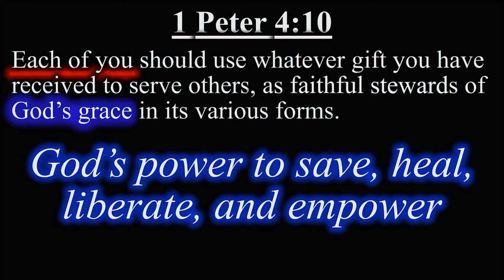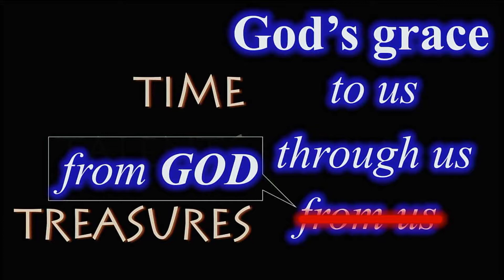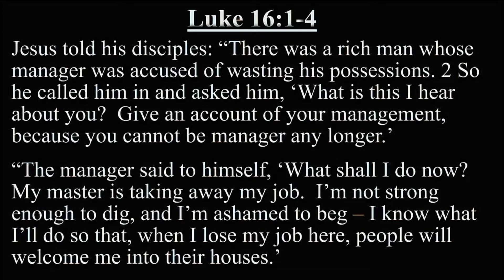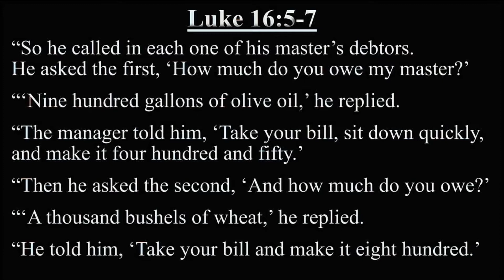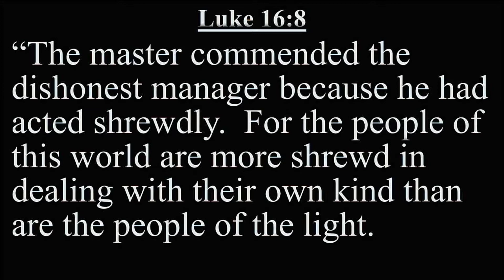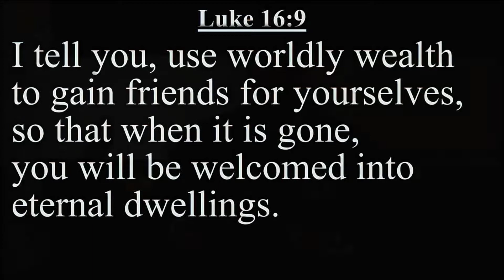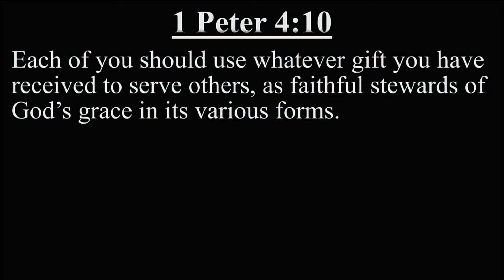Faithful Stewards of God's Grace: Treasures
9/27/2020
Rev. Dr. Kyle Dennis
Luke16:1-7